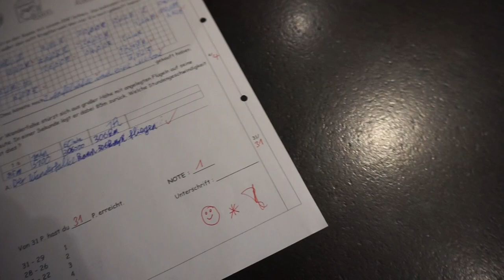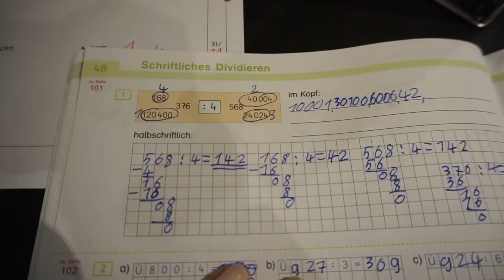ÜBERTRITTSZEUGNIS STRESS 🎓😰I Alles in die Tonne I VLOG I ROSELLA MIA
Lesandro geht mit mir zum Infoabend des Gymnasiums, ob er dahin geht entscheidet sich nach den Noten die wir im Laufe des Videos erfahren.
Werft ihr auch alles in eine Tonne?
Lasst uns in den Kommentaren darüber reden.

Eure Heidi

15% auf jeden Einkauf bei danielwellington.com!

Equipment:
'Canon 700d